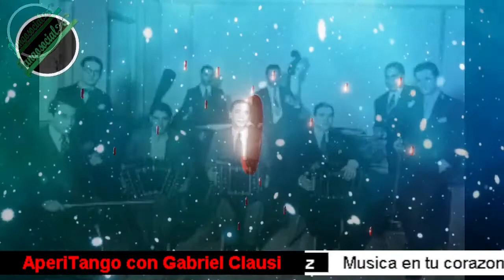AperiTango con Gabriel Clausi